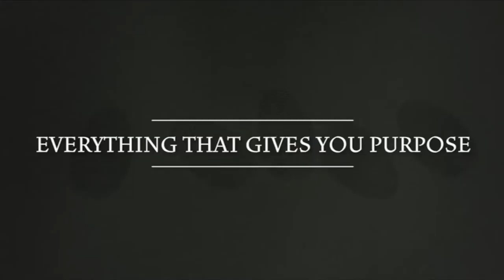Identity Theft: Week Four: 08/28/16